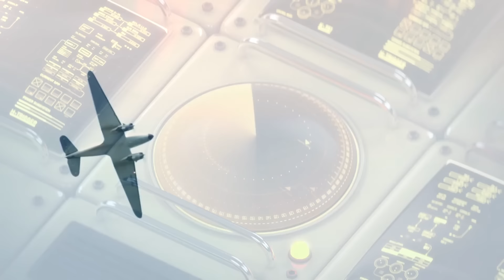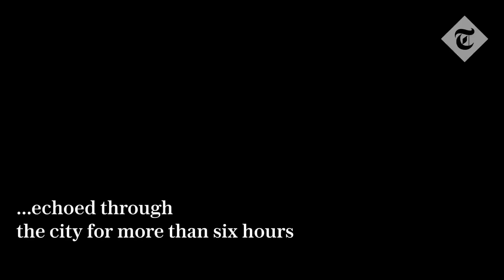Misiles rusos en Polonia: ¿Hasta cuándo tolerará la OTAN?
La tensión entre Rusia y la OTAN alcanza niveles alarmantes. Con misiles rusos invadiendo el espacio aéreo polaco, el mundo observa atentamente: ¿hasta dónde llegará la paciencia de la OTAN?

En este vídeo, nos sumergimos en profundidad en los recientes incidentes que convierten a Polonia en el foco de una posible escalada militar.

Desde el peligroso sobrevuelo de misiles rusos hasta estrategias y especulaciones, analizamos el delicado juego de poder que se está desarrollando en Europa.